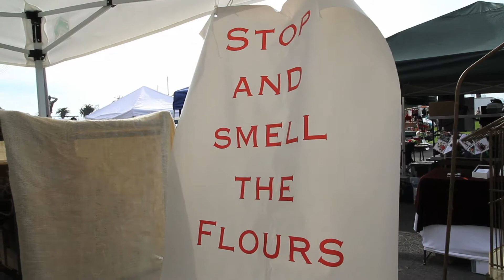Hawaii Vacation Connection - Hawaii Meets San Francisco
- Part of a new Aloha Abroad series for Hawaii Vacations blog. We find some of the Aloha spirit in San Francisco.